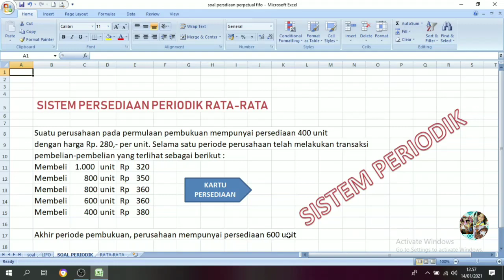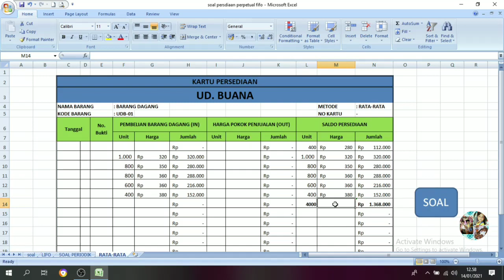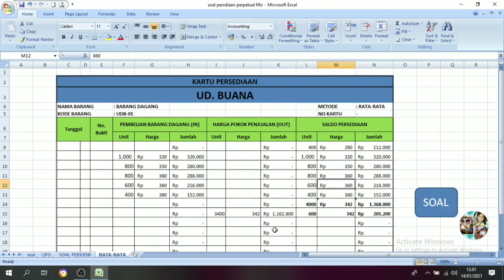Kartu Persediaan Periodik RATA-RATA || Akuntansi Sistem Persediaan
Metode Average (Rata-rata)

Yaitu Metode penentuan persediaan berdasarkan ketentuan dari perhitungan harga pokok rata-rata per unit  dikalikan dengan  jumlah unit persediaan. Nilai persediaannya dihitung berdasarkan harga rata-rata selama periode tertentu.
Untuk sistem periodik digunakan dua jenis metode average atau rata-rata yaitu:
a)        Metode rata-rata sederhana
b)        Metode rata-rata tertimbang